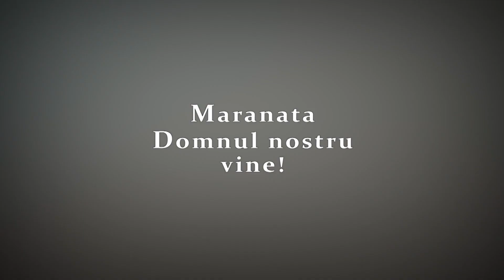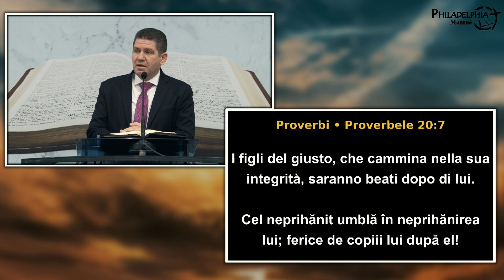Marius Livanu || Neprihănire și fericire